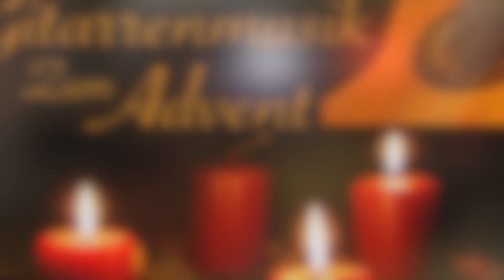EP Duo - La Paloma Se Fue (Puerto Rico)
Guitar Dójó Mühlhausen presents "Gitarrenmusik zum Advent":
EP Duo (Emilia Louse Groß & Paul Bartholomäus) play "La Paloma Se Fue" live @ Stadtbibliothek St.Jakobi, Mühlhausen on November, 27th 2022